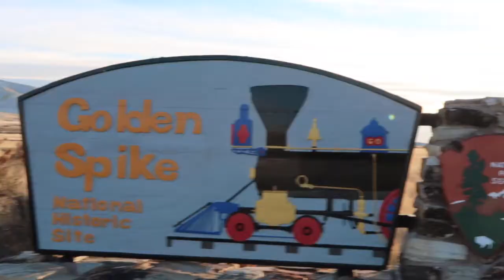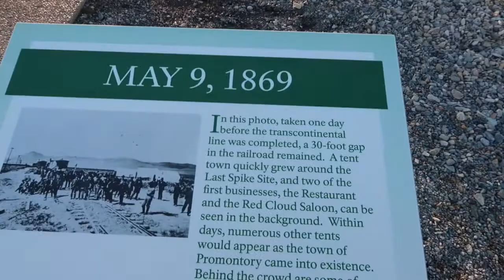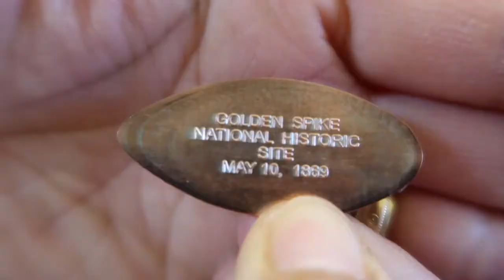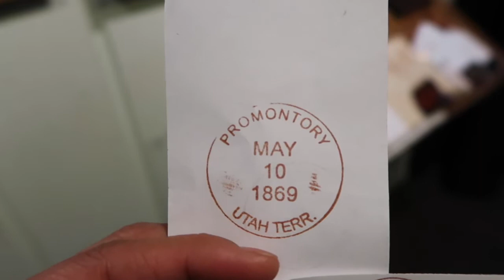GOLDEN SPIKE, UTAH | THE RAILS OF THE FIRST TRANSCONTINENTAL RAILROAD ACROSS THE U.S.A.